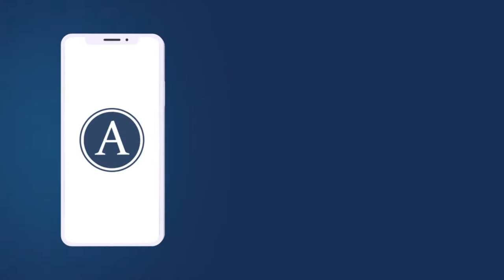Guest TNT | 04/14/21 | Hannah Ewing | Real Estate Talk Show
Shana Acquisto and Mike Acquisto, Broker of Acquisto Real Estate discuss the most pressing real estate topics each M-F at 8:45 am central on Acquisto Real Estate TV, a blooming real estate Talk Show.

Timestamps:
Intro : (0:00)
Daily Overview : (5:16)
California Real Estate Highlight: (6:39)
California Buyers relocating to McKinney Texas : (11:38)
Don't California My McKinney Texas : (15:56)
Real Estate Word of the day  : (20:20)
That's a Wrap : (22:11)
The End : (28:17)

Invite - Hannah

1. California Real Estate Highlights
7:00 what did we learn from the trip to California?
Hannah grew up in California - Bakersfield
A lot of people called Hannah saying they wanted to move to Texas.

They decided to go to California to meet other real estate agents and know their market.
70% of listings moving out of state - 9:00 of that a large % was moving to Texas
Why? - They can work from home, so they are looking for more money for their homes
Biggest surprise from the pier - Hannah and Shana woke up very early and walked down to a restaurant down the pier and they saw a big truck with supplies for the restaurant and they saw a lot of cans of Campbell's clam chowder. So disappointing

2. California Buyers relocating to McKinney Texas
Who - a lot of them have lived there for a lot of time, it is costly and taxes are getting out of control, home-school. They want to move to have good education and a business or good job. People are moving because they like the Texas values.
Price points - Up to 600,000 they can easily wait because they have the money
When
Why
What do they want - they have the perception that everything in Texas is bigger
Lands
Barns

3. Don't California My McKinney Texas
What is this / Texas is a relocation place, when different parts of the country move to a place and bring political views, innovation, business.
Cultural differences between locations - you have to listen and it will be very clear. Be knowledgeable about your area
Why
What type of agent do they want - give extra care and know their needs. Be able to guide them
Price points
Dr horton
250k --- 475k 2 years 225k. Austin
2mm becomes monopoly money

Real Estate Word of the day
Relocation diffusion: occurs when people move from their original location to another and bring their innovations with them. Immigration from country to country, city to city, etc. As they relocate to a new location, they bring their ideas, cultural traditions such as food, music, and more.

That's a wrap:
California real estate highlights:
California buyers relocating to Texas:

Don't California my McKinney Texas

Dictionary:
2 more..